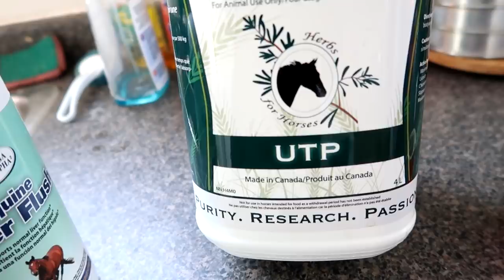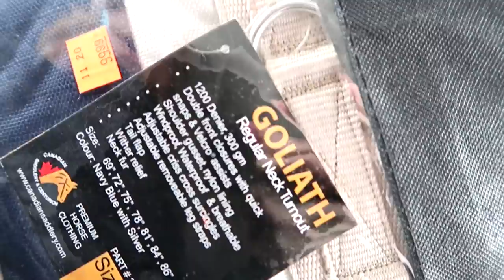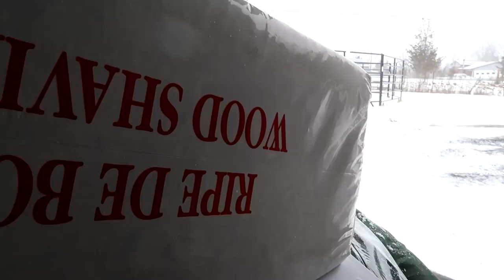Tack Shopping For Our Favorite Tack To Buy!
DaybyDayVlogs
110 North Front Street - A3,
Suite #213
Belleville, Ontario, K8P 0A6
Canada